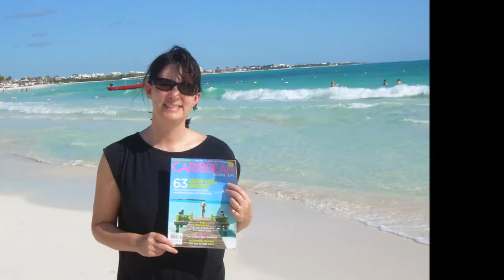You and Me